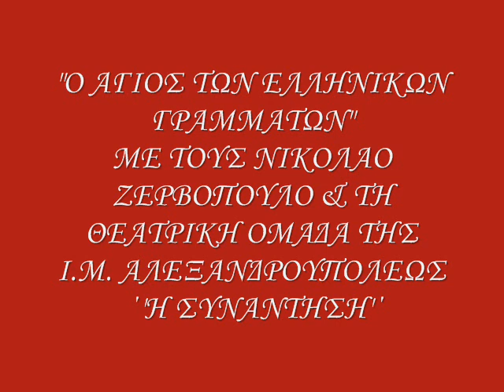Η ΠΑΡΕΛΑΣΗ ΛΟΥΛΑ ΑΝΑΓΝΩΣΤΑΚΗ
"Ο ΑΓΙΟΣ ΤΩΝ ΕΛΛΗΝΙΚΩΝ ΓΡΑΜΜΑΤΩΝ"
ΜΕ ΤΟΥΣ ΝΙΚΟΛΑΟ ΖΕΡΒΟΠΟΥΛΟ & ΤΗ ΘΕΑΤΡΙΚΗ ΟΜΑΔΑ ΤΗΣ Ι.Μ. ΑΛΕΞΑΝΔΡΟΥΠΟΛΕΩΣ  ΄'Η ΣΥΝΑΝΤΗΣΗ'΄